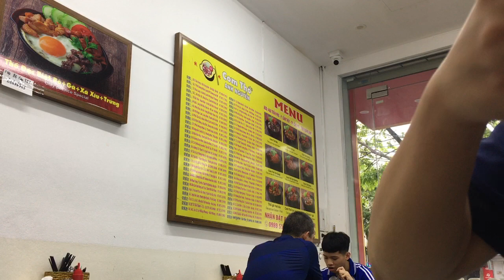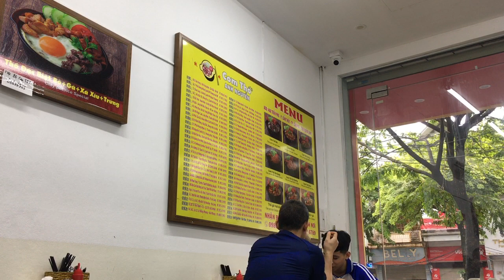Friendship Goals Achieved: Our Day of Triumph